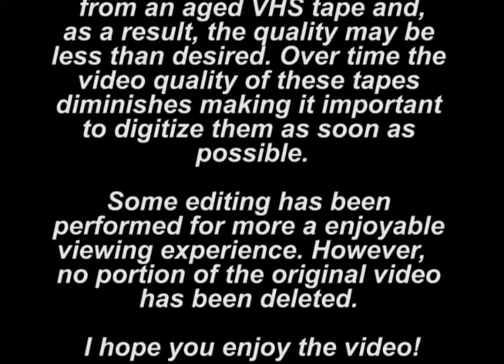1982 - Shad Alberty's Contest - Susan Neal and Doug Perry - Dance 1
This is Susan Neal and Doug Perry's first dance at this contest held at Fat Jack's in Ocean Drive, South Carolina in 1982.

Doug was inducted to the Beach Shaggers Hall of Fame in 1986 and Susan was inducted in 1996.